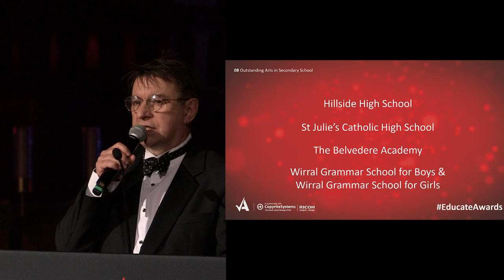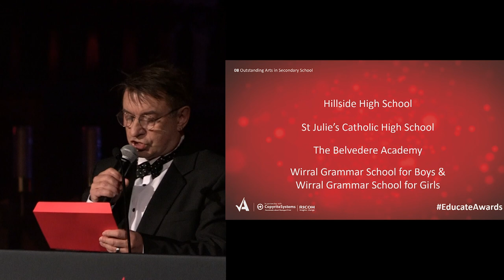Outstanding Arts in Secondary School - Educate Awards 2019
Outstanding Arts in Secondary School

Winner: St Julie's Catholic High School
Runner up: Wirral Grammar School for Boys and Wirral Grammar School for Girls
Finalist: The Belvedere Academy
Finalist: Hillside High School

Over 700 guests gathered for the Educate Awards ceremony held at the Liverpool Anglican Cathedral, hosted by broadcaster Simon 'Rossie' Ross.